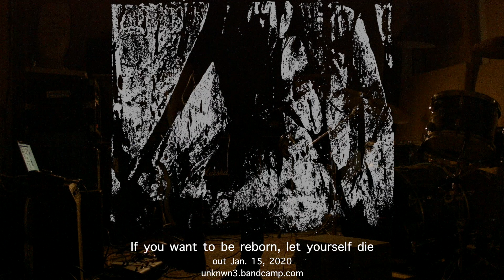Gleb Kanasevich - grace (live @Greenpoint Recording Collective, Dec 2019)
Opening track from my new doom album "If you want to be reborn, let yourself die"